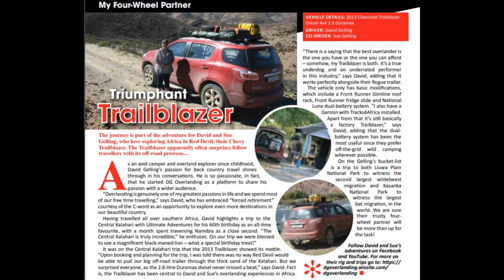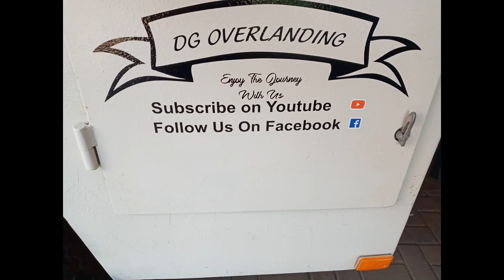DG Overlanding in the media. Overlanding by DG Overlanding - Adventure - Off Road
See DG Overlanding in Adventure Afrika magazine in an article regarding "My Four-Wheel Partner".
Our story has been covered in Adventure Afrika and we also featured in SA4x4 in 2019 (not as DG Overlanding) when we travelled to Central Kalahari Game Reserve, in Botswana with Ultimate Adventures.